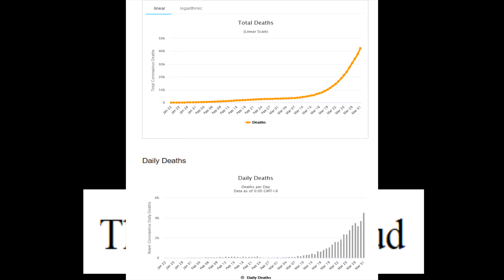HBO Game of Thrones White walkers suck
Sonic the Hedgehog[a] is a Japanese video game series and media franchise created and owned by Sega. The franchise follows Sonic, an anthropomorphic blue hedgehog who battles the evil Doctor Eggman, a mad scientist. The main Sonic the Hedgehog games are platformers mostly developed by Sonic Team; other games, developed by various studios, include spin-offs in the racing, fighting, party and sports genres. The franchise also incorporates printed media, animations, a 2020 feature film, and merchandise.

The first Sonic game, released in 1991 for the Sega Genesis, was developed after Sega requested a mascot character to compete with Nintendo's mascot Mario. Its success helped Sega become one of the leading video game companies during the 16-bit era of the early 1990s. Sega Technical Institute developed the next three Sonic games in addition to Sonic Spinball (1993). After a hiatus during the unsuccessful Saturn era, the first major 3D Sonic game, Sonic Adventure, was released in 1998 for the Dreamcast. Sega exited the console market and shifted to third-party development in 2001, continuing the series on Nintendo, Xbox, and PlayStation systems.

While Sonic games often have unique game mechanics and stories, they feature recurring elements such as the ring-based health system, locations, and speedy gameplay. Games typically feature Sonic setting out to stop Eggman's schemes for world domination, and the player navigates levels that include springs, slopes, bottomless pits, and vertical loops. While Sonic and Eggman were the only characters introduced in the first game, the series would go on to have a large cast of characters; some, such as Miles "Tails" Prower, Knuckles the Echidna, and Shadow the Hedgehog, starred in self-titled spin-offs. The franchise has also been represented in crossovers such as Sega All-Stars and Nintendo's Super Smash Bros. series.

Sonic the Hedgehog is Sega's flagship franchise and one of the bestselling video game franchises, selling 89 million by March 2011 and grossing over $5 billion by 2014. Series sales and free-to-play mobile game downloads totaled 920 million by 2019. The Genesis Sonic games have been described as representative of the culture of the 1990s and listed among the greatest of all time. Although later games have been criticized for a perceived decline in quality compared to earlier installments, Sonic is influential in the video game industry and is frequently referenced in popular culture.